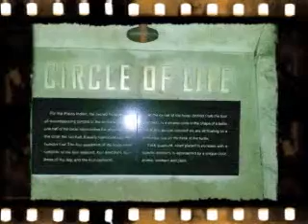Wichita, Kansas Night